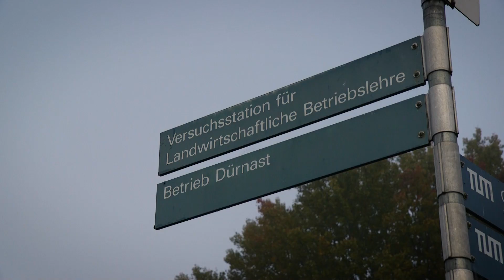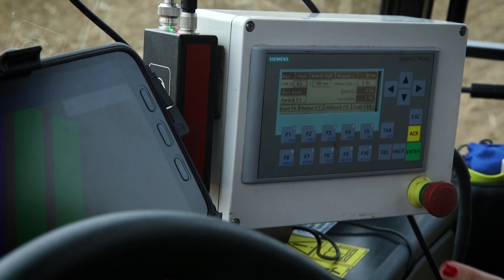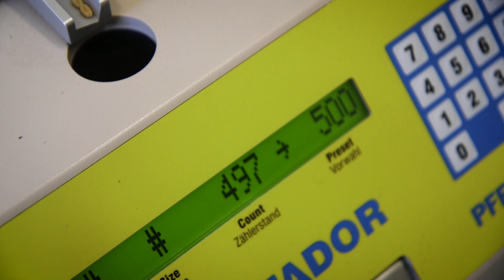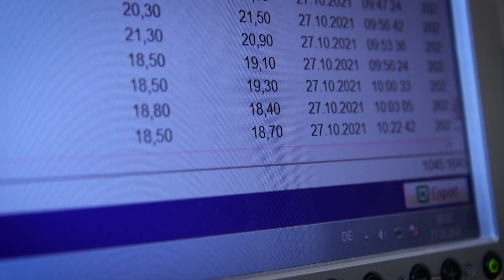Optimierung der Stickstoffeffizienz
Aufgrund hoher Nitratwerte ist die Düngermenge in vielen Regionen begrenzt worden. Das Projekt „Optimierung der Stickstoffeffizienz“ soll verschiedene Düngeverfahren erproben, um die Stickstoffeffizienz im Ackerbau zu verbessern und gleichzeitig schädliche Wirkungen auf die Umwelt zu vermeiden. Eine Besonderheit des Projektes ist die Einbeziehung der Albrecht-Methode, welche die Nährstoffverhältnisse im Boden in den Vordergrund stellt, als eine präzise Alternative zur standardisierten Bodenbewertung. Im Projekt werden Feldversuche durchgeführt, die Erträge gemessen, sowie der Nährstoffgehalt in Boden- und Pflanzenproben untersucht. Daraus werden Düngeempfehlungen abgeleitet, die sich von herkömmlichen Düngeverfahren unterscheiden.